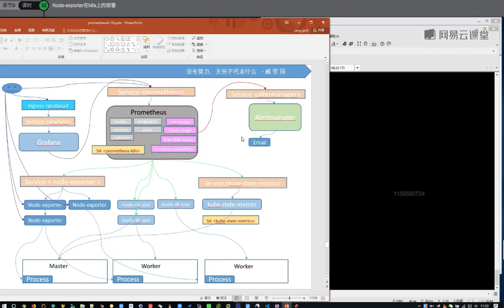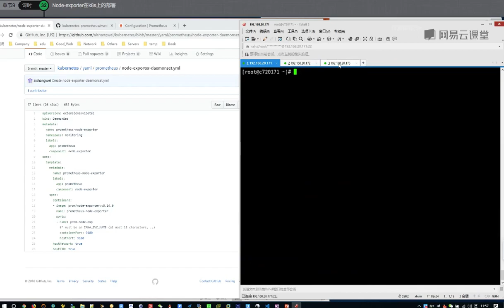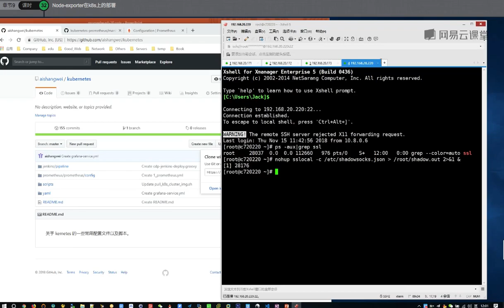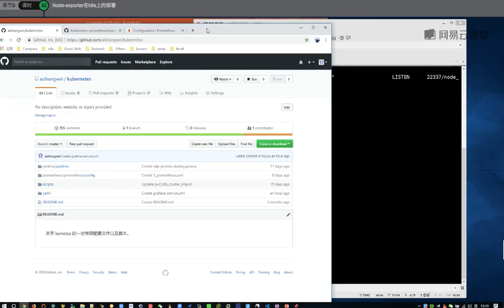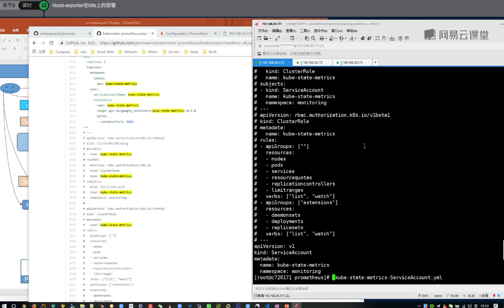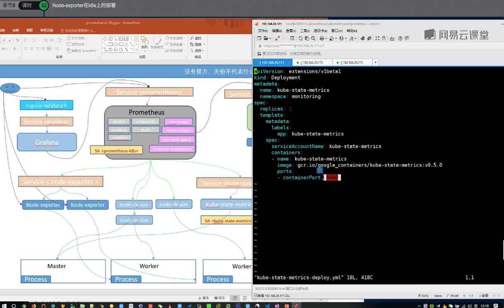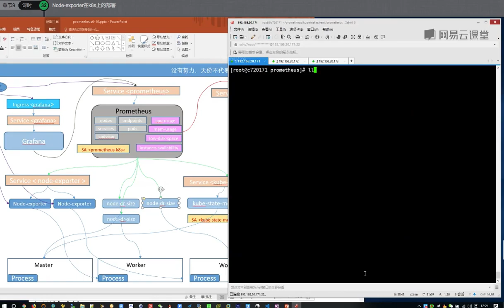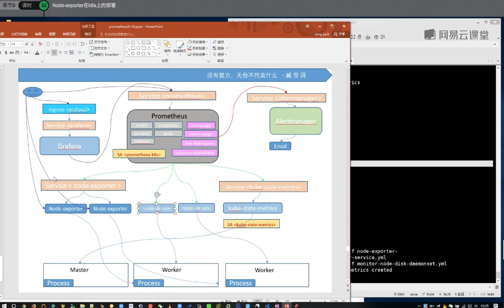运维架构师企业级运维Prometheus监控实践_基于K8s搭建Prometheus集群详解课程-32.Node_exporter在k8s上的部署